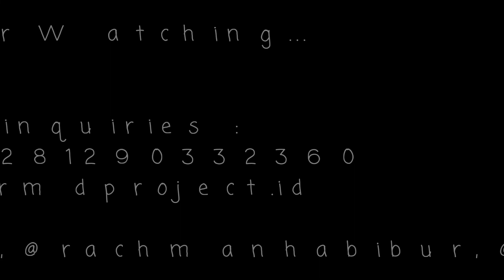Let It Be - The Beatles (Cover by RMDP)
Riza Ardyasa / Guitar
Habibur Rachman / Vocal
Duratul Arifin / Bass